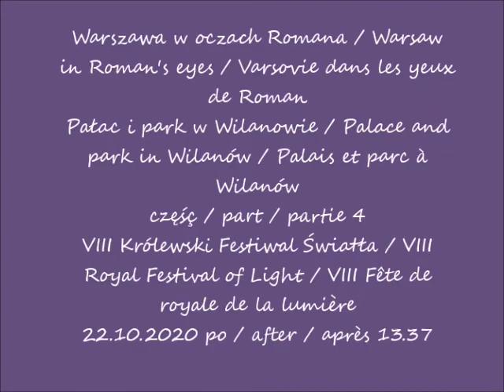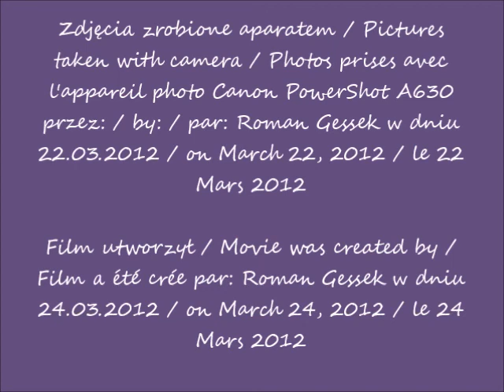2020 10 22 Warszawa Pałac i park w Wilanowie cz 4 po 13 37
Pałac i park w Wilanowie / Palace and park in Wilanów / Palais et parc à Wilanów
VIII Królewski Festiwal Światła / VIII Royal Festival of Light / VIII Fête de royale de la lumière
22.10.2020 po / after / après 13.37